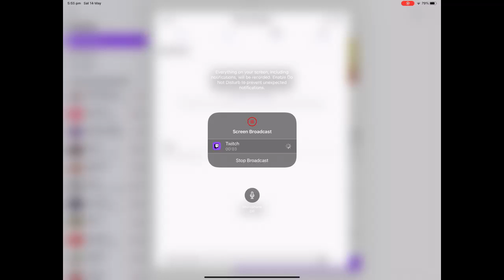Homescapes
The game features:

● A huge, beautiful mansion: discover all the secrets it holds!